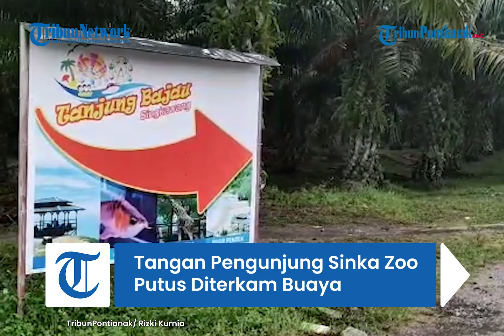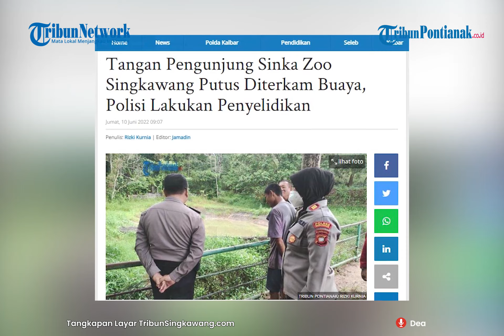🔴 Tangan Pengunjung Sinka Zoo Singkawang Putus Diterkam Buaya, Polisi Lakukan Penyelidikan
Insiden pengunjung diterkam buaya di Kebun Binatang Sinka Zoo Singkawang, Kamis 9 Juni 2022 menjadi atensi Polres Singkawang.

Kapolres Singkawang, AKBP Prasetiyo Adhi Wibowo melalui Kapolsek Singkawang Selatan, Akp Inayatun Nurhasanah menerangkan, pihak Kepolisian akan mendalami kejadian terkaman buaya yang menyebabkan seorang pengunjung terluka parah tersebut.

Selain itu, berdasarkan keterangan yang ia peroleh dari saksi mata, peristiwa tersebut berawal dari satu unit mobil pengunjung yang datang ke Sinka Zoo Singkawang dengan tujuan untuk berwisata.

Saat tiba di Sinka Zoo, mobil yang dikendarai pengunjung tersebut mengalami kempis ban pada bagian belakang. Kemudian, drivernya (korban) mencoba memperbaiki ban yang kempis tersebut.

"Setelah selesai memperbaiki ban tersebut, karena tangannya kotor kemudian korban menuju ke kolam yang ternyata di kolam tersebut ada penangkaran buaya," ujarnya.

Menurutnya, hal tersebut tidak diketahui sama sekali oleh pengunjung, jika di kolam tersebut ada buayanya.

"Sehingga pada saat korban jongkok untuk mencuci tangan, lalu digigit oleh buaya," ungkapnya.

Menurut informasi dari pihak Sinka Zoo, jika di kolam tersebut terdapat dua buaya dengan masing-masing berukuran 5 meter dan 3 meter.

Pada saat digigit, korban sempat bergumul di dalam kolam lebih kurang 5 menit dan akhirnya korban bisa menyelamatkan diri dengan menaiki pagar.

Meski demikian, lengan kanan korban putus karena digigit buaya dan saat ini masih dirawat di RSUD Abdul Aziz Singkawang.